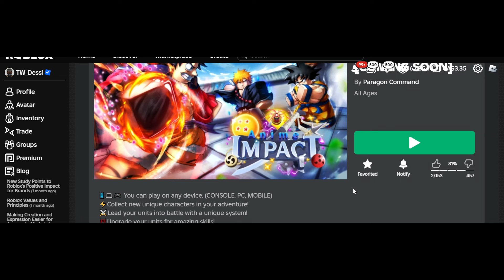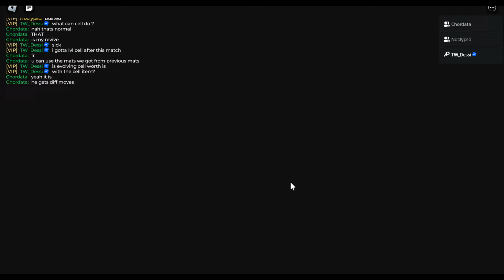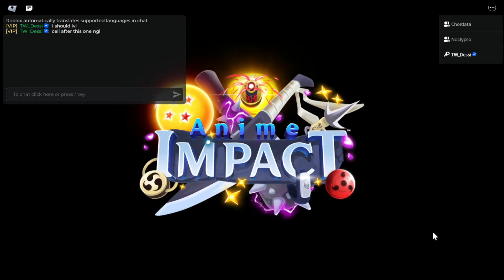[ALL CODES] I Pulled This 0.001% Character (Shiny) Mythic Teen Gohan In NEW Addicting Anime Game!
So I Am back on roblox due to this Addictive Roblox game that YOU CAN PLAY TODAY! (Links Below) run through the story with @Noclypso and JameDaGame (The Only Shiny Sung Jinwoo User Currently) and show what this game has to offer that is more enjoyable for me then a Tower Defence all info here so you know if they are worth it or not make sure u drop a like if you wanna see more comment down below what Characters you would like to see showcased next!
⭐Use Code: Dessi When Buying Robux Or Roblox Premium⭐

0:00 - Video Preview

2:20 - Introduction

3:51 - First Time Play Through Gameplay Start ft Noclypso

4:52 - All Current Codes

5:20 - Units Stats Some I Find Highly Addictive/Enjoyable for any Game with Units on roblox

6:22 - Story Missions #1 Shinobi Forest Playthrough with Noclypso,JameDaGame ("Shiny Secret Unit" Sung Jinwoo Footage)

8:27 - Rolling For Mythic Cell (Ceru) "The Perfect Android"

9:06 - The Lab Can Evolve Units Reroll Stats at Orochimaru

9:54 - Story Missions #2 Namek Invasion Playthrough with Noclypso,JameDaGame

12:43 - Story Missions #3 Sand Island Playthrough with Noclypso,JameDaGame

17:26 - Story Missions #4 Soul Society Playthrough with Noclypso,JameDaGame

16:11 - Rolling For Mythic Enel (Eneru) "God Eneru"

21:52 - 100 Blessing Rolls

22:08 - Rolling For Mythic Pain (Pein) "The Sixth Paths"

22:11 - Rolling For Mythic Tsunade (Sonade) "Slug Sage"

22:21 - Rolling For Mythic Goku Namek (Goko "Namak") "Hero Of Namak"

22:56 - Rolling For Mythic Teen Gohan (Teen Guhen) "Son of Goko"

24:44 - Rolling Shiny Mythic Teen Gohan (Teen Guhen) "Son of Goko"

25:33 - After Video Thoughts